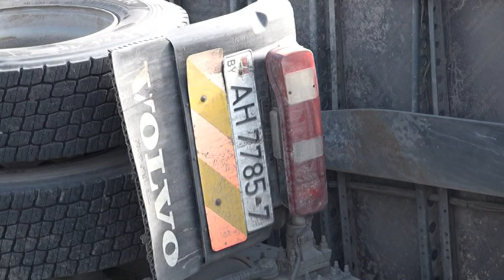PRILOG VRT - KAMION SLETEO U DVORISTE U NOVOM SELU.NASTRADALIH NEMA